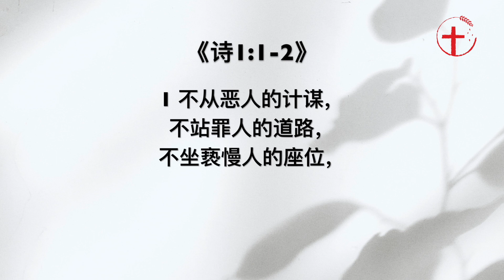“罪令人兴奋，圣洁令人乏味”之谎言｜每日 - 20230830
主题：“罪令人兴奋，圣洁令人乏味”之谎言
经文：箴20:17; 林前2:9; 诗1:1-2
分享者：林慧君传道
简介：许多人，包括基督徒，都觉得罪让人感到兴奋、刺激和开心；另一方面，圣洁生活却让人感到很闷，很受束缚，也缺乏乐趣。你也情不自禁地这样觉得吗？或者你能识穿这谎言呢？

很遗憾的，有许多人，包括基督徒，都觉得罪让人感到兴奋、刺激和开心；另一方面，圣洁生活却让人感到很闷，很受束缚，也缺乏乐趣。因此，尽管他们心里知道圣洁是好的，罪恶是不好的，但人还是不太有动力要追求圣洁，反而时常被罪吸引。原来，这两个都是魔鬼狡猾的谎言，他不断叫人以为罪是让人开心的，也常让人以为圣洁是叫人苦闷的。

1、 但我们要识穿“罪令人开心兴奋”之谎言。
这是魔鬼起初就用来欺骗夏娃、亚当的谎言。魔鬼总是让人有个错觉，认为罪能够让我们得到我们真正想要的东西。因为罪能够给我们即时的满足；但现实世界总是让人觉得满足是遥不可及的。并且罪常让人感到舒服，因为罪是贴近人的罪性所向往的，而当人可以放纵情欲时，自然会感到舒服。另一方面，生活常让人感到压力，使人很想逃避烦闷而从犯罪中找到安慰。因此，人们就喜欢罪，觉得罪能让他们的生命更加精彩、刺激。
然而，长远来说，罪非但不会带给我们真正的满足，它还会使我们越来越失去喜乐与满足。《箴20:17》说：以虚谎而得的食物人觉甘甜，但后来他的口必充满尘沙。虽然开始时，罪也许会使人感到甘甜兴奋，但过后必会带来令人后悔的结果。罪会叫我们陷入一个被捆绑的忧愁人生。原来，一切美好的事物，一切叫人兴奋、开心的玩乐与祝福都是来自神而非魔鬼。但罪却遮蔽了神的良善，使人看不见神的美好，反被罪的假面具和虚有的乐趣给欺骗了。所以，我们要警惕“罪令人兴奋”的谎言。

2、 第二，我们也要提防“圣洁是乏味的”之谎言。
通常，人都认为圣洁生活充满了一堆规矩，要遵守很多“可以做”跟“不可以”做的条规。所以，他们以为要追求圣洁生活就不能享受人生，不能享受娱乐、性交等，不能做自己喜欢的事，不能总是跟朋友一起玩，反而整天都要一直读圣经或属灵书籍、听信息、祷告、做教会的事、关心肢体等。这样的日子听起来十分无趣沉闷，又有谁会喜欢过这样的日子呢？这就是撒旦的另一个大谎言；他不但让人觉得罪很有趣，他也不断使人认为神很无趣。撒旦一直要让人觉得活在这堕落的世上，敬虔会显得奇怪，但世俗才是正常的。所以，如果人要融入社会，自然就有种压力，觉得自己应该随波逐流，不然就会让人排斥。
然而，如果人觉得神是无趣的，圣洁生活是沉闷的，那便是大错特错了。神是最有趣和创新的神。神如果是很闷的，那么祂不必创造那么多种类的花、动物、鱼类等，祂只需要创造一个种类让人享受就好。但是神却让我们有多姿多彩的万物来欣赏、享受。神也是做新事的神《赛43:19》。《林前2:9》更是告诉我们：如经上所记：“神为爱他的人所预备的，是眼睛未曾看见，耳朵未曾听见，人心也未曾想到的。”神的创意和奇妙带领是我们无法想象的，祂的美意也时常叫我们感到惊喜，神又怎么会是沉闷无趣的呢？
并且，圣洁生活也不是枯燥乏味的。圣洁其实是与喜乐和自由有极大关联的。一个追求圣洁的人是不再被罪辖制的，也不会因罪受管教而忧伤。他乃是自由的。司布真牧师曾说过：“圣洁是通往幸福的大道。罪的死就是喜乐的生。”《诗1:1-2》也说：不从恶人的计谋，不站罪人的道路，不坐亵慢人的座位，唯喜爱耶和华的律法，昼夜思想，这人便为有福！这里说的“有福”也含有“快乐、喜乐”的意思。所以，不犯罪的人也会喜乐的。其实，圣洁不代表没有乐趣，但圣洁是认定耶稣才是人生最大的喜乐。

3、 所以，我们绝不要听信谎言。
我们一旦接受了魔鬼的谎言就马上失去得胜的力量了。魔鬼告诉我们：“罪是刺激的，是令人兴奋的，可是圣洁是叫人厌烦纳闷的。”但原来，罪是有不好后果的，可是圣洁是带来祝福的。神并没有打算让祂圣洁的子民过着无聊沉闷的生活。其实，那最能叫人兴奋、喜乐、满足的泉源就是神本身了。但愿神帮助我们多发现在祂里面过圣洁生活的乐趣与价值！